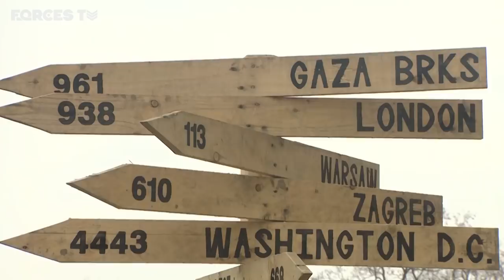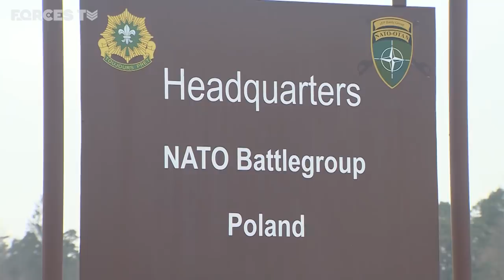How British Forces Are Tackling Russian Aggression In Poland | Forces TV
While the British government decides on its response to the alleged poisoning of Russian double agent Sergei Skripal, in Eastern Europe operations continue to deter increased Russian aggression. More than 150 British troops are currently deployed in Poland on Operation Cabrit. It is part of a deployment to four countries surrounding Russia called 'enhanced forward presence'.

Reporter: Ali Gibson